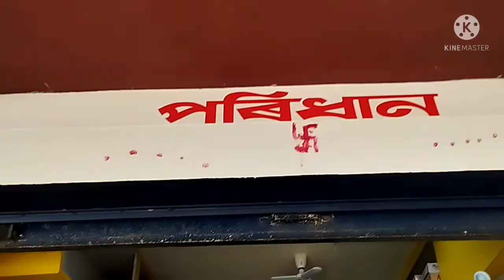পহিলা বহাগত ৰং খেলিলো/দোকান গ'লো/ BUMONI'S VLOG/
পহিলা বহাগত ৰং খেলিলো /দোকান গ'লো

BUMONI'S VLOG